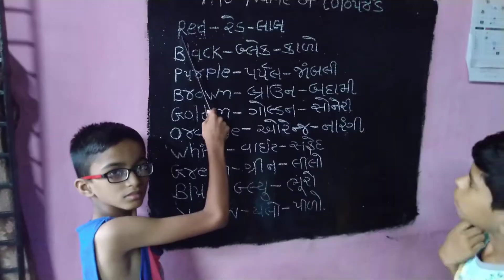The Name of Colours (રંગોના નામ)